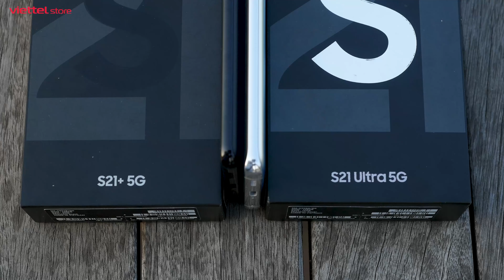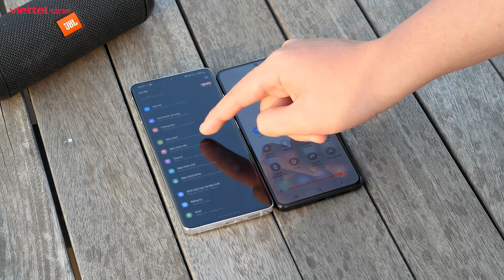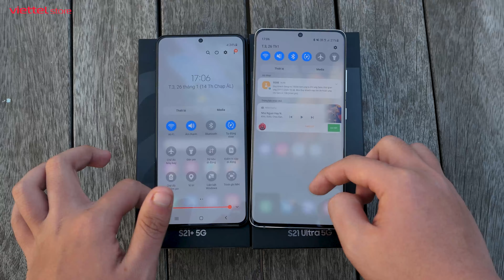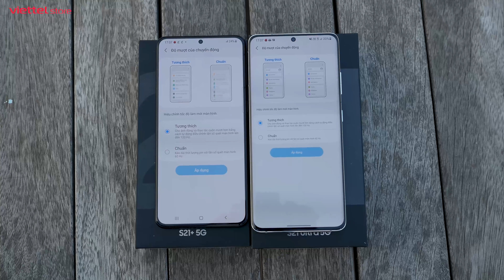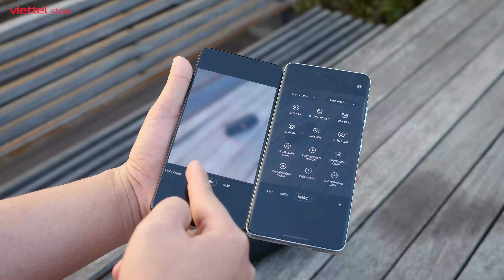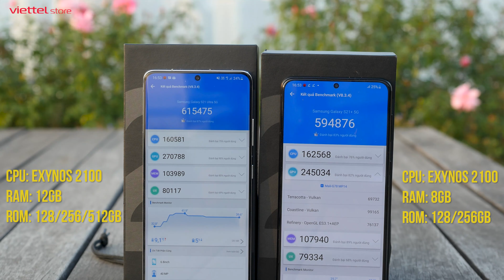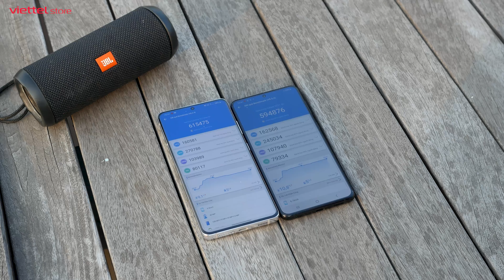Mở hộp - so sánh nhanh Galaxy S21 Plus - Galaxy S21 Ultra: Chênh lệch không đáng là bao???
Trong video hôm nay hãy cùng chúng mình mở hộp và so sánh nhanh bộ đôi Galaxy S21 Plus và Galaxy S21 Ultra để xem rằng với việc chênh giá nhau lên tới 5 triệu đồng thì việc sở hữu chiếc Galaxy S21 Plus có phải là lựa chọn kinh tế hơn so với phiên bản cao cấp nhất của thế hệ Galaxy S năm nay không nhé

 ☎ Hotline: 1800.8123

Mở hộp Galaxy S21 Plus
Trên tay Galaxy S21 Plus
Đánh giá Galaxy S21 Plus
So sánh Galaxy S21 Plus vs Galaxy S21 Ultra
Giá Galaxy S21 Plus
Hiệu năng Galaxy S21 Plus
Pin Galaxy S21 Plus
Galaxy S21 Plus giá

Mở hộp Galaxy S21 Ultra
Trên tay Galaxy S21 Ultra
Đánh giá Galaxy S21 Ultra
So sánh Galaxy S21 Ultra vs Galaxy S21 Plus
Giá Galaxy S21 Ultra
Hiệu năng Galaxy S21 Ultra
Pin Galaxy S21 Ultra
Galaxy S21 Ultra giá

Mở hộp Samsung Galaxy S21 Plus
Trên tay Samsung Galaxy S21 Plus
Đánh giá Samsung Galaxy S21 Plus
So sánh Samsung Galaxy S21 Plus vs Samsung Galaxy S21 Ultra
Giá Samsung Galaxy S21 Plus
Hiệu năng Samsung Galaxy S21 Plus
Pin Samsung Galaxy S21 Plus
Samsung Galaxy S21 Plus giá

Mở hộp Samsung Galaxy S21 Ultra
Trên tay Samsung Galaxy S21 Ultra
Đánh giá Samsung Galaxy S21 Ultra
So sánh Samsung Galaxy S21 Ultra vs Samsung Galaxy S21 Plus
Giá Samsung Galaxy S21 Ultra
Hiệu năng Samsung Galaxy S21 Ultra
Pin Samsung Galaxy S21 Ultra
Samsung Galaxy S21 Ultra giá